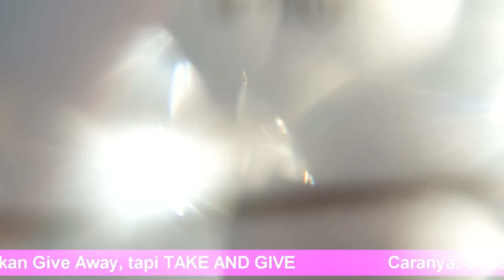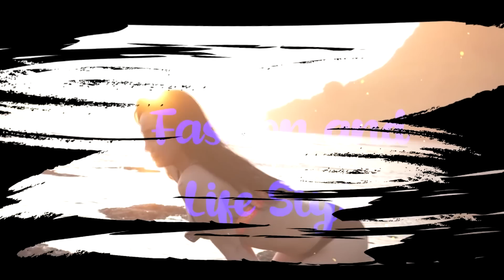USG DITEMENIN MAMA!!??